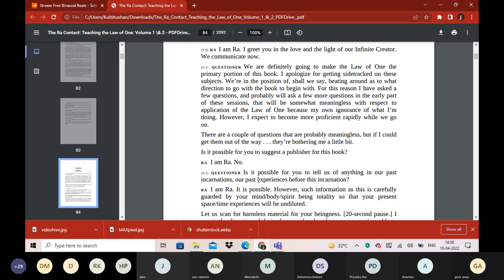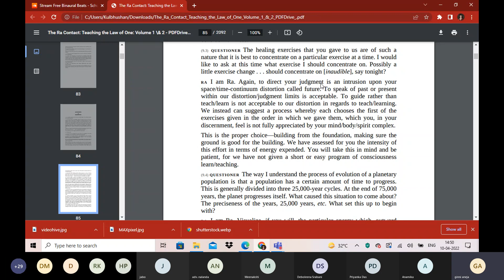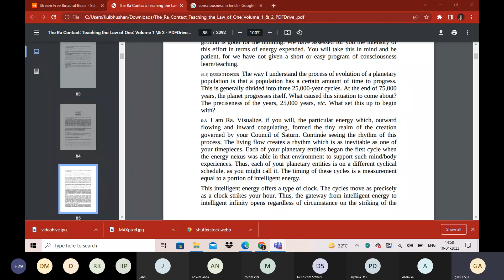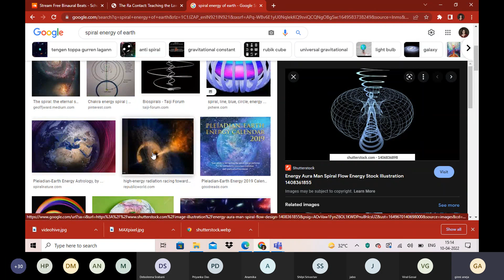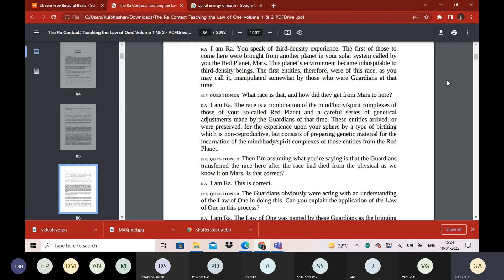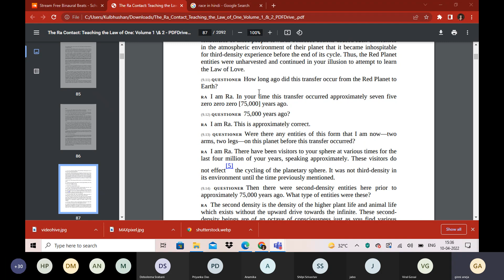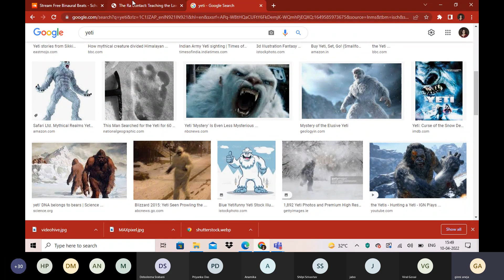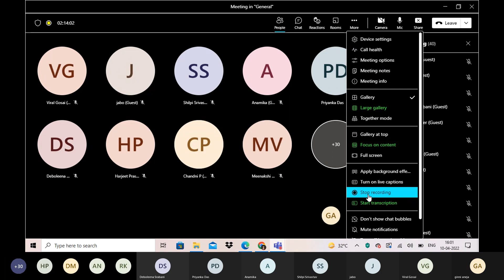LAW OF ONE- SESSION 9 - Ginni Aneja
The way I understand the process of evolution of a planetary population is that a population has a certain amount of time to progress. This is generally divided into three 25,000-year cycles. At the end of 75,000 years, the planet progresses itself. What caused this situation to come about? The preciseness of the years, 25,000 years, etc. What set this up to begin with?
R A I am Ra. Visualize, if you will, the particular energy which, outward flowing and inward coagulating, formed the tiny realm of the creation governed by your Council of Saturn. Continue seeing the rhythm of this process. The living flow creates a rhythm which is as inevitable as one of your timepieces. Each of your planetary entities began the first cycle when the energy nexus was able in that environment to support such mind/body experiences. Thus, each of your planetary entities is on a different cyclical schedule, as you might call it. The timing of these cycles is a measurement equal to a portion of intelligent energy.
This intelligent energy offers a type of clock. The cycles move as precisely as a clock strikes your hour. Thus, the gateway from intelligent energy to intelligent infinity opens regardless of circumstance on the striking of the hour.

Numerologist
Tarot reader
Oracle card reader
Career analysis
Relationship analysis